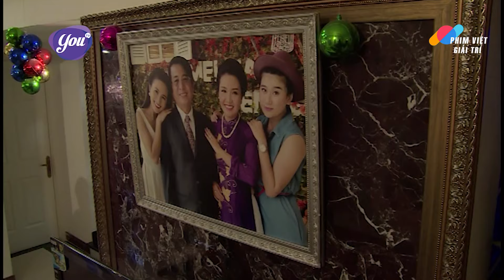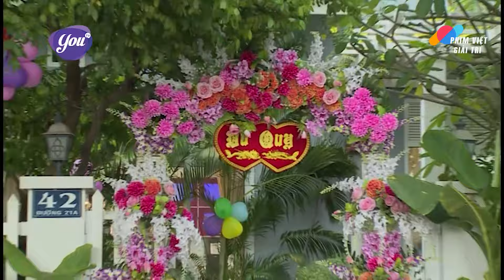HẠNH PHÚC TRÁI NGANG - Tập 29 | Siêu Phẩm Tình Cảm Tâm Lý Xã Hội Việt Nam Không Thể Bỏ Lỡ 2024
Lịch chiếu: 18h00 hàng ngày trên kênh Phim Việt Giải Trí